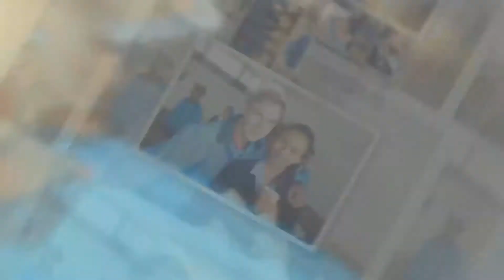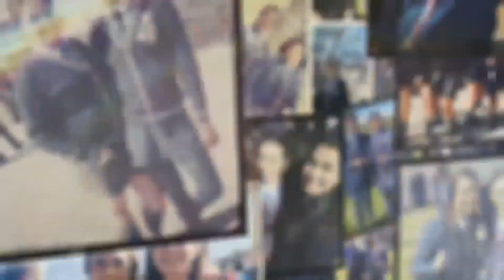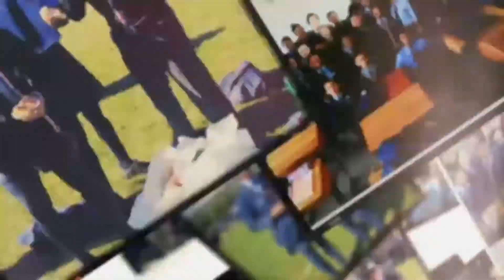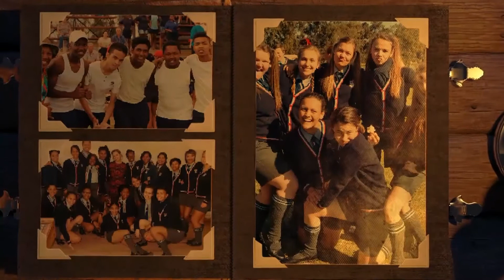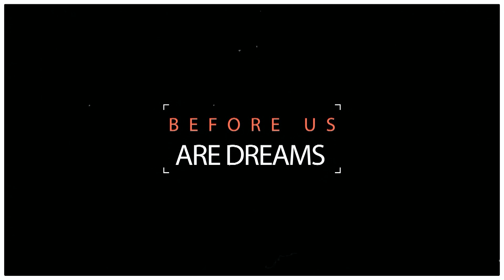Parade Day 2016 - Worcester Gymnasium